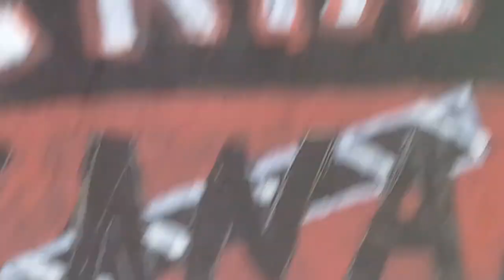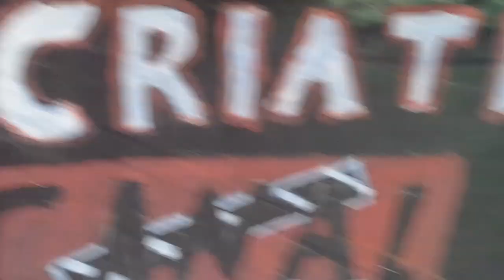fe naluta amigos tao capinando a ruas amigos do posso do coveno👍 capitão de campos Piauí 👍🌵🇧🇷